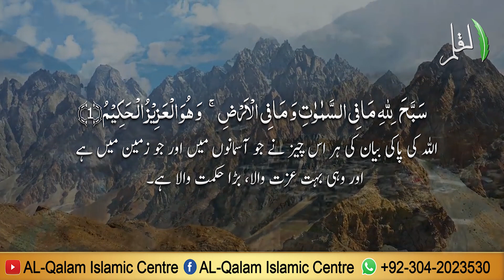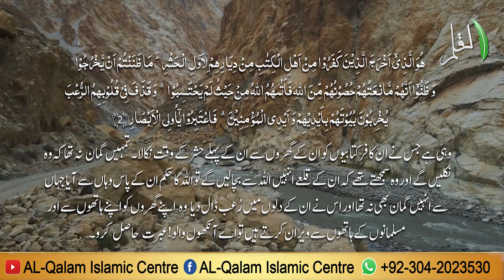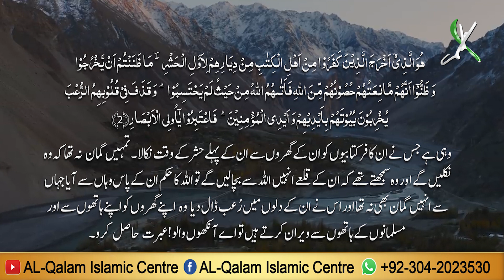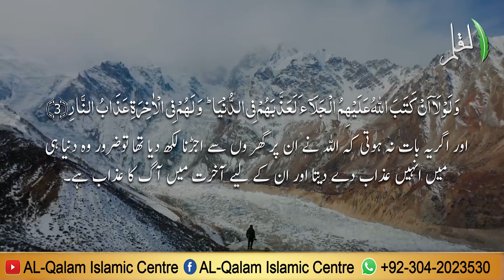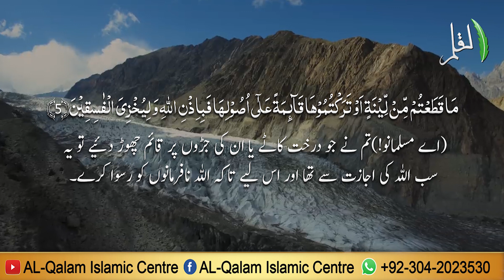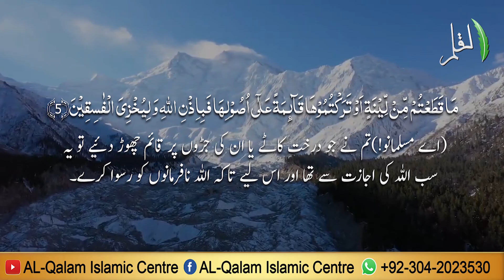Most beautiful Quran Recitation | Surah Al Hashr Verse 01 To 05